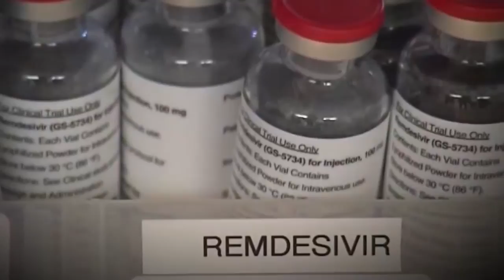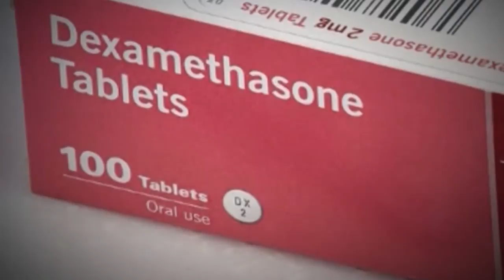EXPERIMENTAL COVID-19 DRUGS: What are the treatments President Trump used